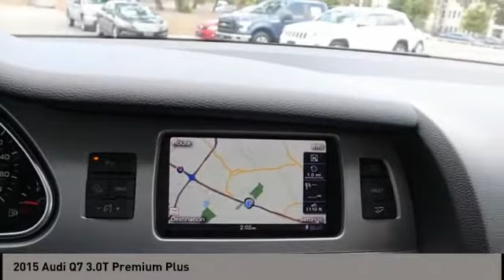2015 Audi Q7 San Antonio TX D038889A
2015 Audi Q7 3.0T Premium Plus

Audi Dominion
 21105 IH 10

Step into the 2015 Audi Q7! An all capable and supremely stylish package! Audi prioritized practicality, efficiency, and style by including: a built-in garage door transmitter, automatic temperature control, and remote keyless entry. Smooth gearshifts are achieved thanks to the 3 liter 6 cylinder engine, and for added security, dynamic Stability Control supplements the drivetrain. We pride ourselves on providing excellent customer service. Stop by our dealership or give us a call for more information.